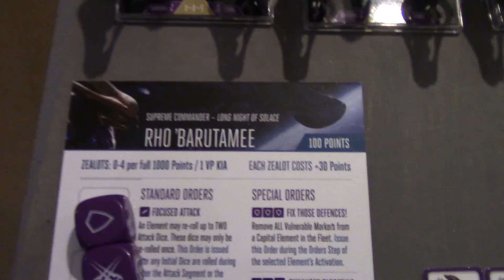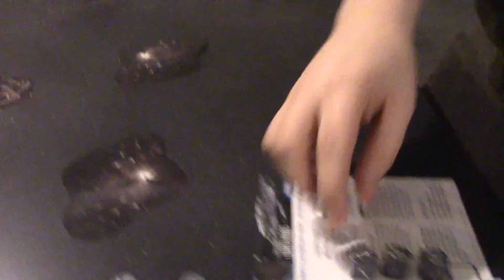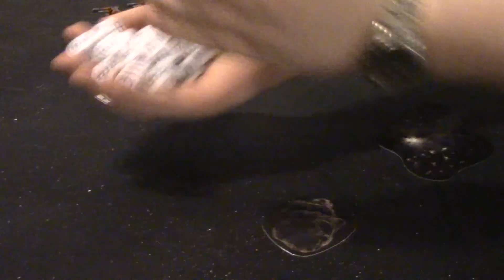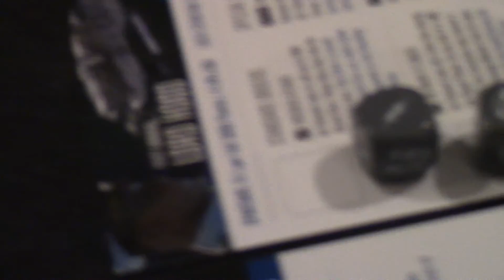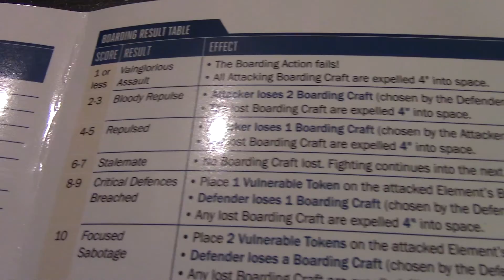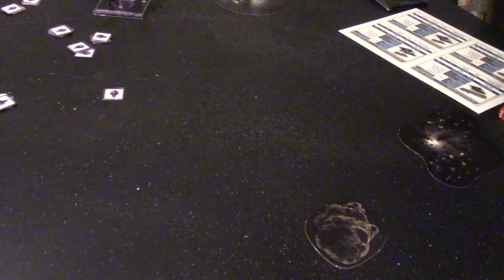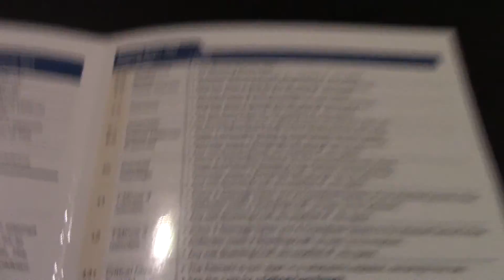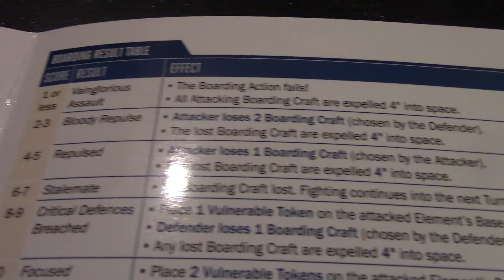Halo Fleet Battles Battle Report 3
Shaun's UNSC with the mighty Punic-Class Supercarrier, take on J-Mac's Covenant fleet in this Halo Fleet Battles Bat Rep.